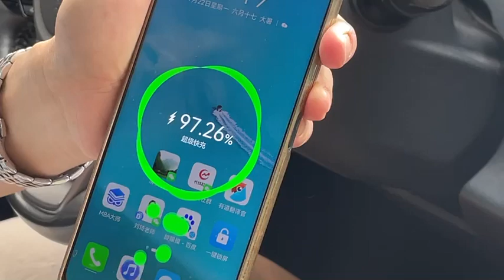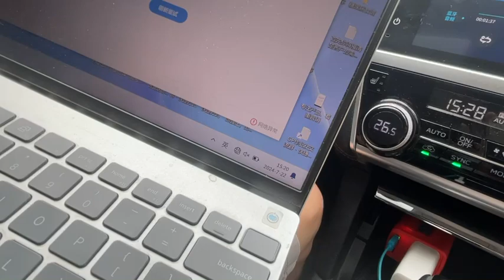100W car power inverter Vehicle Charger for car with USB port and TYPE-C interface 12V to 110V#short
HearGrow product model:ES-101
Output power:100W(MAX)
Inverter output power《100W
Input voltage:12V
Output voltage:110V/220V
Welcome to HearGrow to purchase the suitbel one